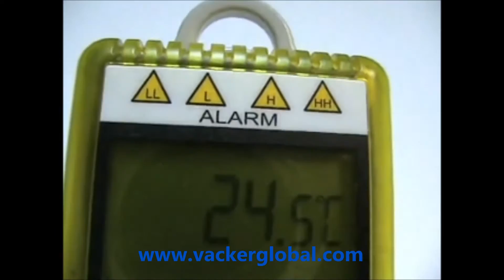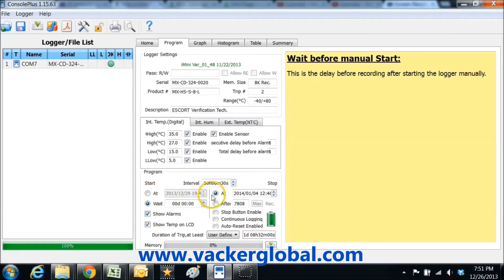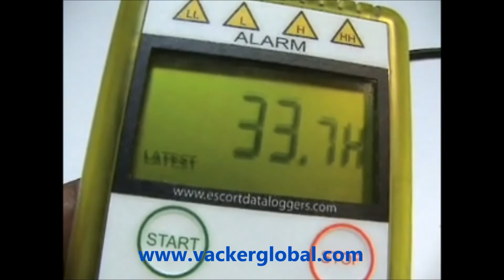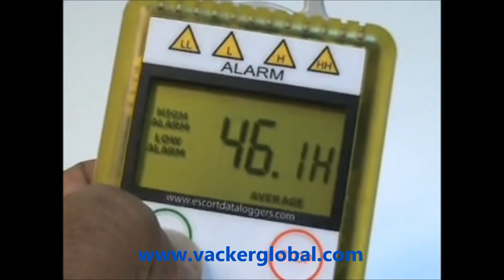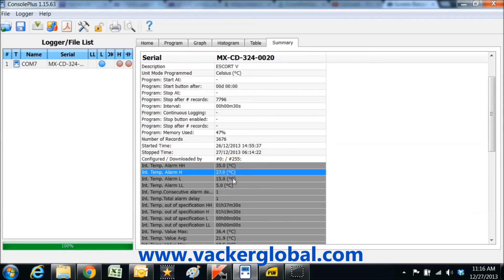Temperature Monitoring and Recording Data logger supplier:Dubai,Abudhabi,UAE,Kuwait,KSA,Qatar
Vacker Group, UAE supplies various temperature monitoring Devices such as data loggers, real time monitoring, monitoring software etc. across all Middle East countries.
The data logger in this video is by Cryopak, USA marketed under the brand name Escorts.
This is Temperature and Humidity recording Data Logger manufactured by Cryopak, USA which can be simply operated by Start and stop buttons. The data logger has a LCD screen which will display current temperature, maximum and minimum temperature reached during the recording and the duration of these readings. The device can be programmed for high and low alert levels, upon reaching which colored L E D's will indicate the alarms. The data can be simply downloaded as pdf reports.
You can see the various features here. It has an LCD display. It has L E D's to indicate the alarm levels. These are the alarm indicators. Book marking and continuous recording options are available. There are different models with various memory capacities.
Once the device is connected to the U S B, the device automatically appears on the screen. In the upper portion, you can see the general details of the device such as Serial number, model number, memory capacity etc.
Over here you can set 4 levels of temperature threshold levels. You can enable or disable the alarms, set the value of the alert levels etc.
Similarly under this tab you can set alert levels for humidity. This tab is for external sensor if connected
Now this left side is for the start functions such as start time, delay time etc.
On the right side you can define how to stop the recording such as at a specific time, after a number of readings etc.
Here you can change the sampling interval in seconds, minutes or hours. Accordingly you can see the total interval automatically changes over here. Also you can define the total duration of recording required by you and the sampling interval changes automatically
Now simply click on the program button. Now the device is programmed and ready for recording
Now press the Start button to start recording. Three lines will appear on the screen indicating that recording has started. Now you can see the current readings of Temperature and Humidity. Over the next few hours we are going to record temperature under various conditions for demonstration
After recording for few hours we can see that high and low levels of alerts were activated. You can see that one lower alarm and both the high alarms were activated. By pressing the start button once again  you can see the various high and low alert readings. Also you can see the duration for which the high and low levels were crossed
Now the device is connected to the computer and you can see that the data is downloaded automatically. The Graph screen automatically appears indicating the entire duration of recordings.Now this is the histogram indicating the number of recordings versus temperature and humidity.This is the detailed table of the entire recording. You can see the date, time, temperature and humidity readings
Also you can see the high and low readings in different color pattern
This is the summary screen which will indicate various programming parameters and summary of readings including high and low levels
Now we will generate pdf report by clicking on this button. This is the pdf report. These blue and red circles indicate that one lower and two higher alerts were activated.
You can see the start and finish time of recording. This is the same Graph. This page summarizes the summary of the entire recording such as maximum and minimum readings, their duration etc.
These pages list out the entire readings including the high and low readings in different color pattern

Vacker Group is Head quartered at Dubai, UAE. Also Vacker operates in Saudi Arabia, Qatar, Oman, Bahrain, Kuwait and Iraq.

Vacker LLC, Suite 306, RKM Building, Hor Al Anz, Deira, Dubai